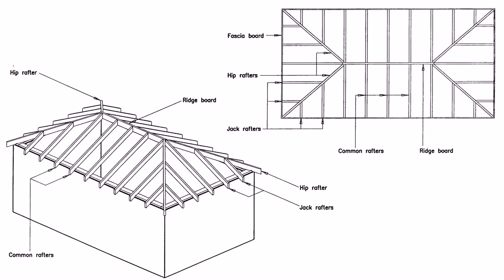House Plans Hip Roof Porch - Gif Maker DaddyGif.com (see description)